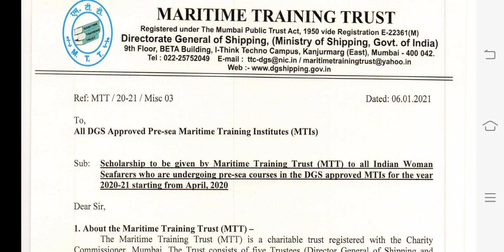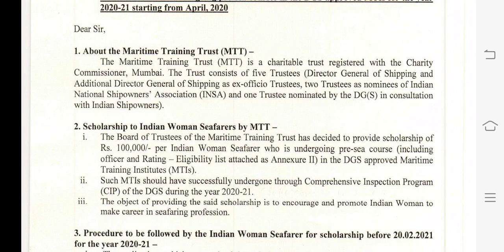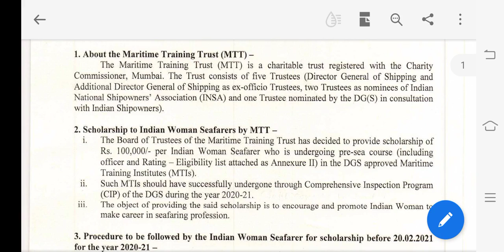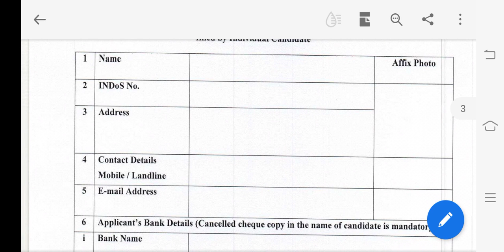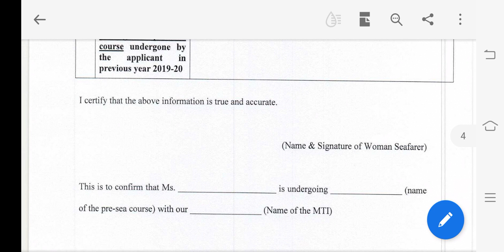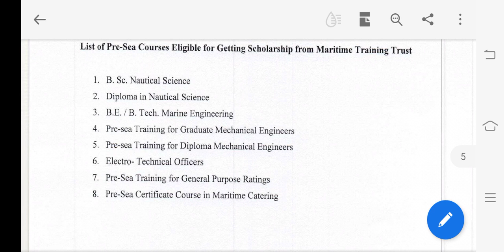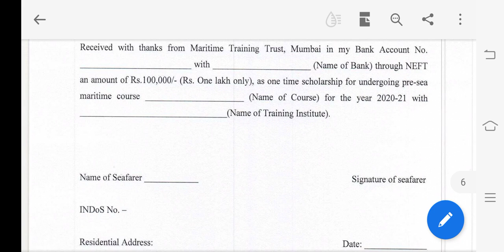GOOD NEWS FOR INDIAN WOMAN SEAFARERS. SCHOLARSHIP TO INDIAN WOMAN SEAFARERS BY MTT & DG SHIPPING